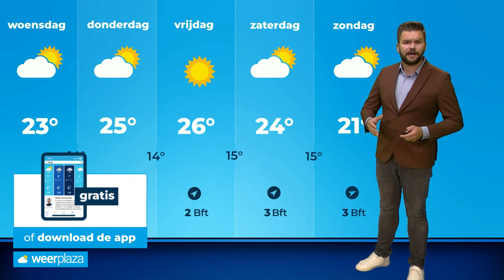Weerbericht: prachtige zomerweek met vrij veel zon!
Na een herfstachtig weekend wacht deze week mooi zomerweer op ons, zeker later in de week stijgt het kwik flink. Maar vanavond en vannacht trekken ook onweersbuien over!